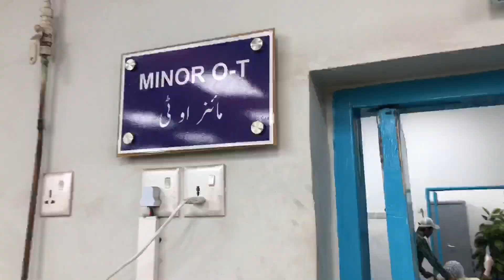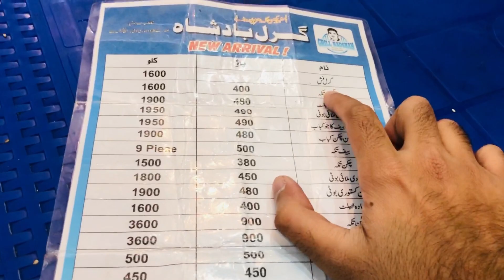Day In The Life Of Doctor | My Operation Theatre Duty